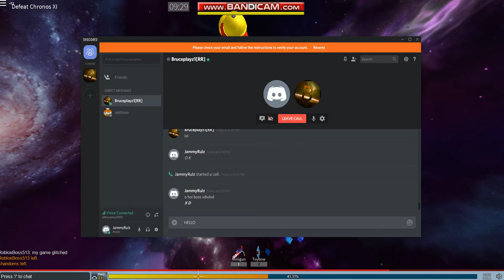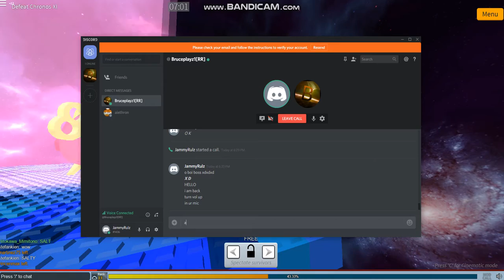R2da w/bruceplayz1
I jumped off on accident cuz i thought he be firin his laza